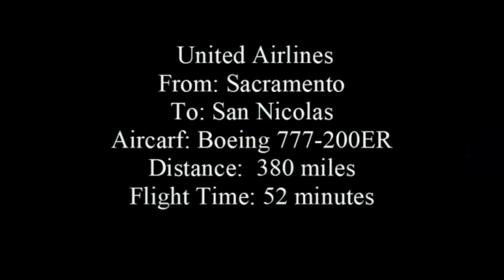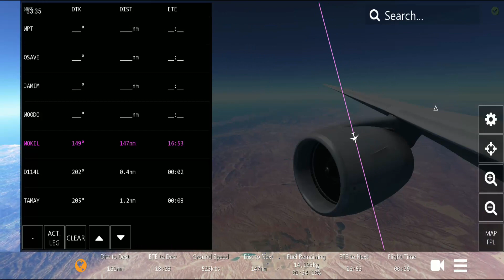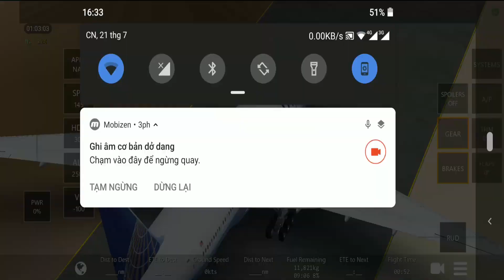[IF] Sacramento - San Nicolas I United Airlines I Boeing 777-200ER